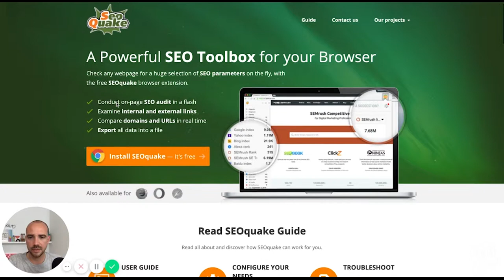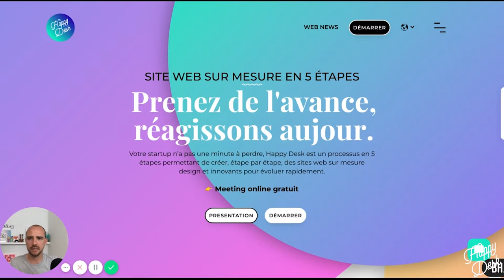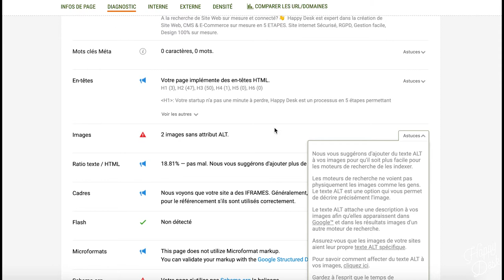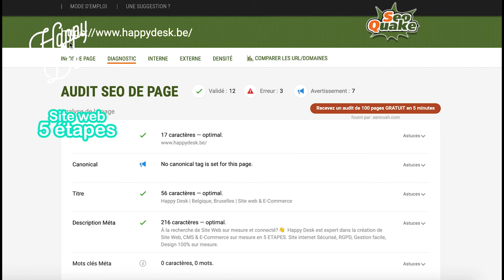ANALYSE SEO GRATUITE DE VOTRE SITE WEB